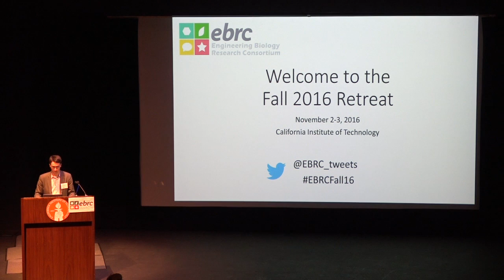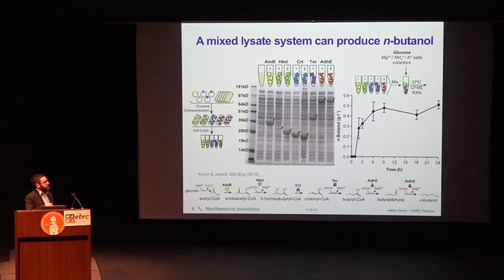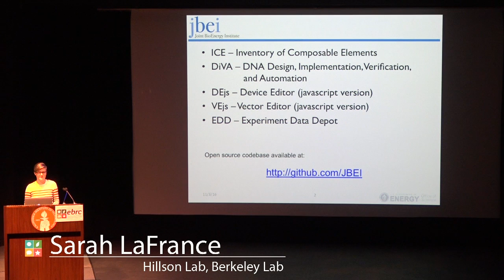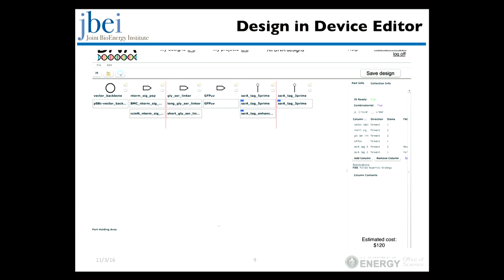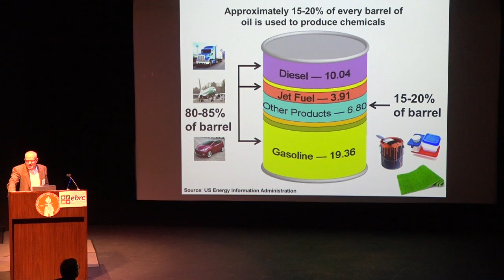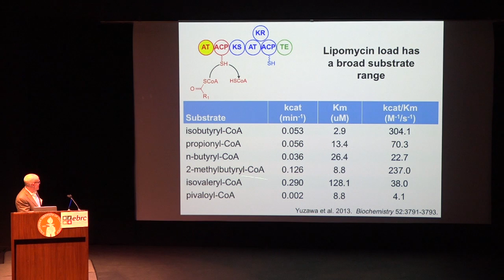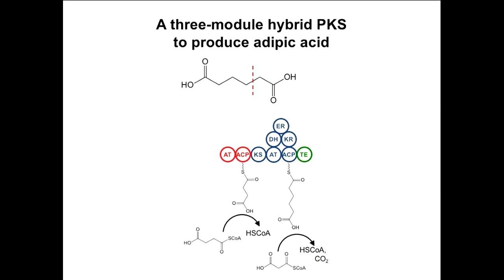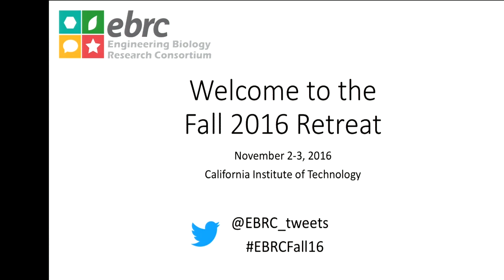EBRC Symposium on Engineering Biology at Caltech, November 4, 2016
Research talks from the inaugural EBRC Symposium at Caltech on November 4, 2016. Contents include:

● Introduction to EBRC from Douglas Friedman, PhD, EBRC Executive Director

● Ashty Karim (Jewett Lab, Northwestern University): A cell-free framework for rapid biosynthetic pathway prototyping

● Sarah LaFrance (Hillson Lab, Berkeley Lab): Open-source informatics infrastructure for engineering biology

● Jay Keasling (UC Berkeley): Engineered polyketide synthases as a platform for production of chemicals and fuels